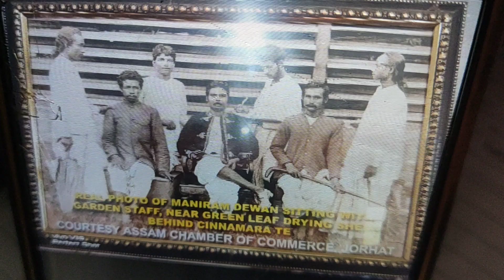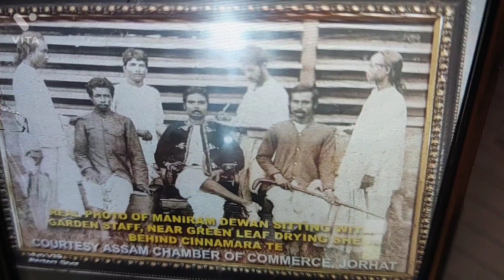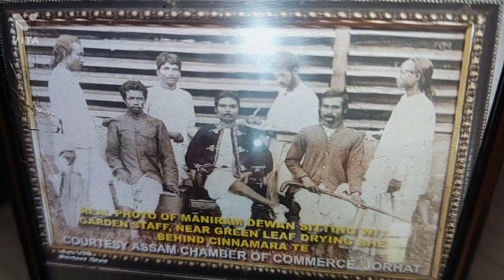FREEDOM FIGHTER | ASSAM TEA GARDEN AND TEA INDUSTRY CREATOR, LAT MANIRAM DEWAN |Youngest Days Photo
This photo Was Real , This photo was not colleted by any other social media source!